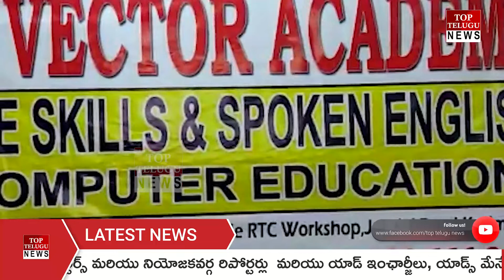కరీంనగర్ లో విక్టర్ అకాడమీ ఆఫ్ కంప్యూటర్ స్కిల్ టి ఏ పి స్వామి ఆధ్వర్యంలో రంజాన్ మాసం సందర్భంగా ముస్